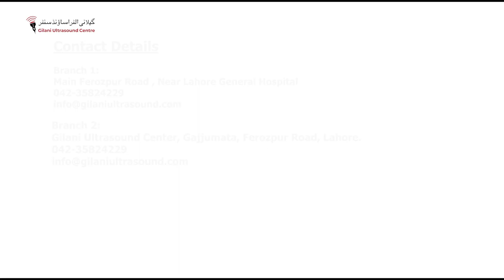Gilani Ultrasound Center - Listen to What our Director Has to Say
Gilani Ultrasound Centre (GUC) provides you with reliable diagnostic services in Lahore under the kind observance of Prof. Dr. Syed Amir Gilani. GUC offers radiological services with 3D real-time ultrasound of all types of routine and specific events like fetal growth, anomaly scan, and doppler ultrasound are performed and evaluated.